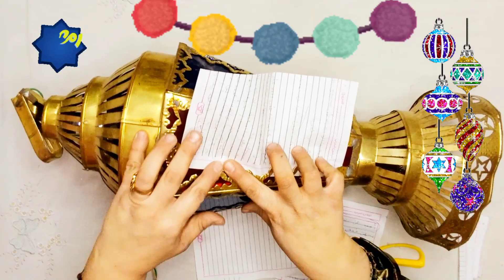اعاده تدوير فانوس شهر رمضان بشكل جديد خاااالص بشكل احسن من الاول🏮🎊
مرحباً أصدقائي
أنا ضوضا ،مرحبآ بكم فى قناتى فنون DA الخاصة بنا

فيديو تعليمي هذا الفيديو طريقة عمل فانوس شهر رمضان بطريقة بسيطة وسهلة خطوة بخطوة للمبتدئين

(1) مشروع
(٢) حيل _إبداعيه
(٣) اشغال _يدويه
(٤) اعمال _بالفوم
(٥)فن_ابداع
(٦) إعادة_تدوير
(٧) فنون DA
(٨) قناة فنون DA